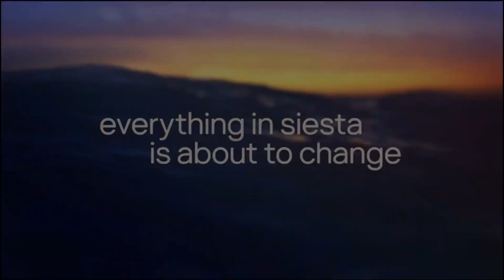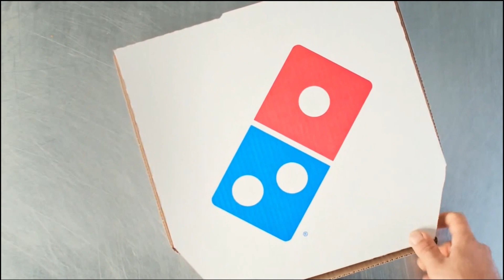2022 Commercials Vol. 56 (MTV - March 17)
0:07 Teen Mom 2 - New Episode commercial

0:17 Mtn Dew Spark Raspberry Lemonade - Charlie Day \ Pop-Pop commercial

0:32 Siesta Key - New Episode commercial

0:42 Reese's Peanut Butter Egg commercial

0:57 Subway - Refresh Italiano commercial

1:13 PayDay - Get To It commercial

1:28 Dominoes - $3 Tip commercial

1:42 Cinnamoji Toast Crunch commercial

1:57 Burger King - Whopper Melts commercial

2:13 Becoming A Pop Star commercial